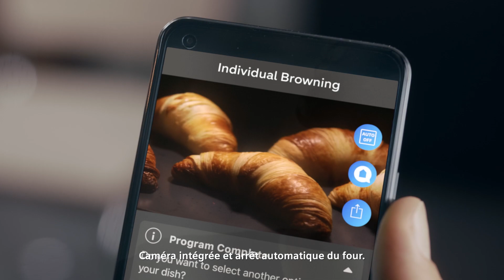TVC lancement four studioLine l Siemens ( courte version )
La gamme studioLine est une sélection d’appareils bénéficiant des technologies de pointe de la marque Siemens. En perpétuel progrès, elles transforment votre cuisine en un endroit unique à la créativité sans limites.
Les fours IQ700 se remarquent dans votre cuisine par leur esthétique singulière et minimaliste. Remarquable par son confort, la large poignée en verre noire se confond avec la porte vitrée pour une discrétion maximale. Le bandeau de commande entièrement tactile offre un écran grand format pour cuisiner avec aisance et raffinement. Une fine bande en inox noir vient structurer visuellement la façade. Pour une cuisine épurée à son paroxysme, installez à côté de votre four un micro-ondes, un tiroir chauffant et/ou une machine à café studioLine : ils partagent le même design noir profond intense.